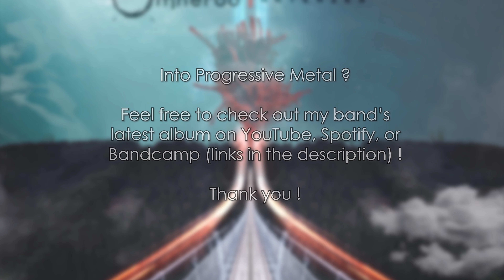Igorrr - Spirituality and Distortion cover 4/5 (Overweight Poesy, Paranoid Bulldozer, Barocco)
Fourth part of my full album cover of Igorrr's 2020 album Spirituality of Distortion. Some fuckups here and there but hey, I did my best. Hope you'll enjoy! One more to go.

0:15: Overweight Poesy
6:06 Paranoid Bulldozer Italiano
9:53 Barocco Satani